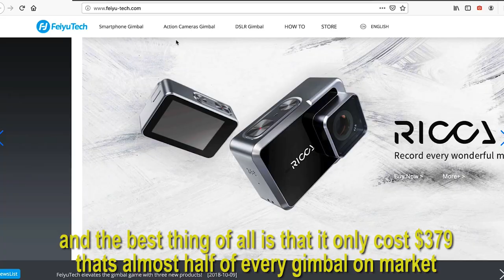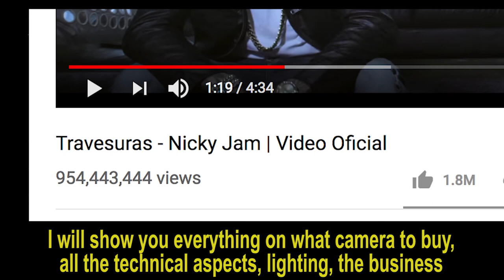4 Cosas que me gustan del Feiyutech AK 2000 Review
4 Cosas que me gustan del Feiyutech AK 2000 Review

JF0815